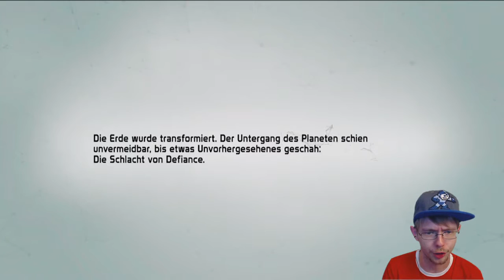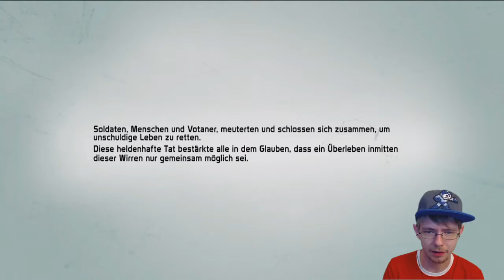Film-Spiel-Film - Defiance - Let's Trash #06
• GAME: Defiance (PC)
Ein Brawler von Trion Worlds [2013]